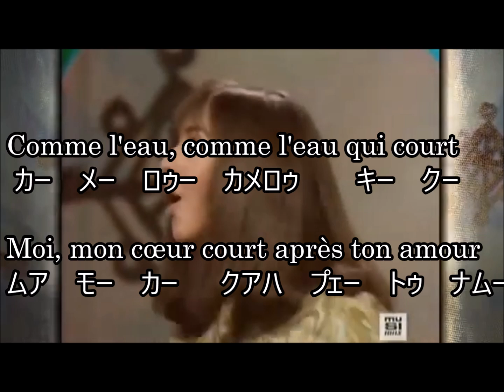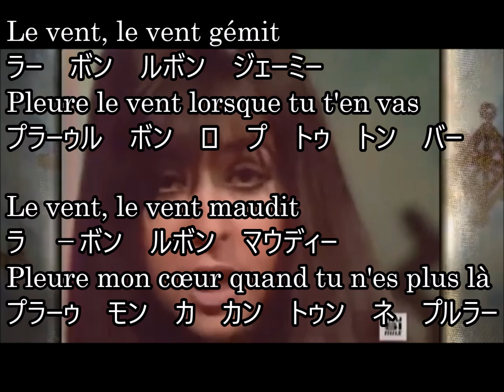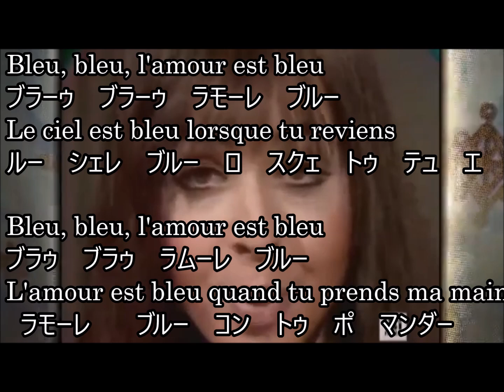99-07 恋はみずいろ L’amour est bleu ヴイッキー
ユーロビジョン・ソング・コンテスト1967においてヴィッキー・レアンドロスの歌唱で4位に入賞。翌年にはポール・モーリア編曲のインストゥルメンタルバージョンがヒットチャート5週連続1位を獲得するなど爆発的にヒット.
ヴィキ・は1949年ギリシャのコルフ島生まれ。日本にも1968～1972年にかけて数回来日している。ヨーロッパを中心に大御所歌手として活躍中

Doux, doux, l'amour est doux
Douce est ma vie, ma vie dans tes bras
Douce est ma vie, ma vie près de toi
甘い、甘い、恋は甘い
　　人生は甘い、あなたの腕のなかのわたしの人生は
　　人生は甘い、あなたのそばでのわたしの人生は

Bleu, bleu, l'amour est bleu
Berce mon cœur, mon cœur amoureux
Bleu comme le ciel qui joue dans tes yeux
青い、青い、恋は青い
　　わたしのこころを揺するの、恋するこころを
　　あなたの目に映る空のように青い
Comme l'eau, comme l'eau qui court
Moi, mon cœur court après ton amour
水のように、流れる水のように
　　わたし、わたしのこころはあなたの愛を求めて流れる

Gris, gris, l'amour est gris
Pleure mon cœur lorsque tu t’en vas
Gris, gris, le ciel est gris
Tombe la pluie quand tu n'es plus là

灰色、灰色、恋は灰色
　　わたしのこころは泣く　あなたが行ってしまって
　　灰色、灰色、空は灰色
　　雨が降る　あなたがいなくなって

Le vent, le vent gémit
Pleure le vent lorsque tu t'en vas
Le vent, le vent maudit
Pleure mon cœur quand tu n'es plus là
風が、風がうなってる
　　風が泣いている　あなたが行ってしまって
　　風が、風が呪ってる
　　わたしのこころは泣く　あなたがいなくなって

Le ciel est bleu lorsque tu reviens
L'amour est bleu quand tu prends ma main
　　空は青い　あなたが戻ってきて
　　恋は青い　あなたがわたしの手をとると

Fou, fou, l'amour est fou　moi
L'amour est bleu quand je suis à toi
狂ってる、狂ってる、恋は狂ってる
　　あなたみたいに狂ってる　わたしみたいに狂ってる
　　恋は青い　わたしはあなたのものだから